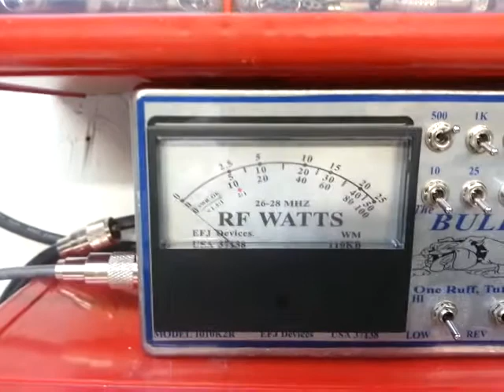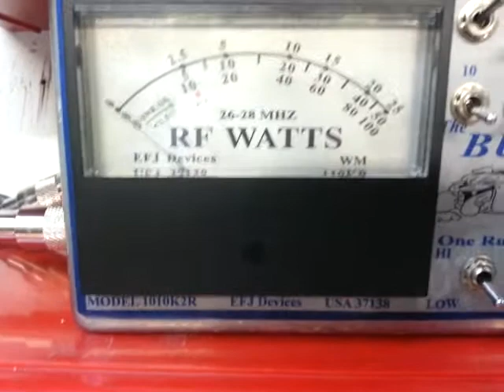Tune up report for Chase in KY 95T2